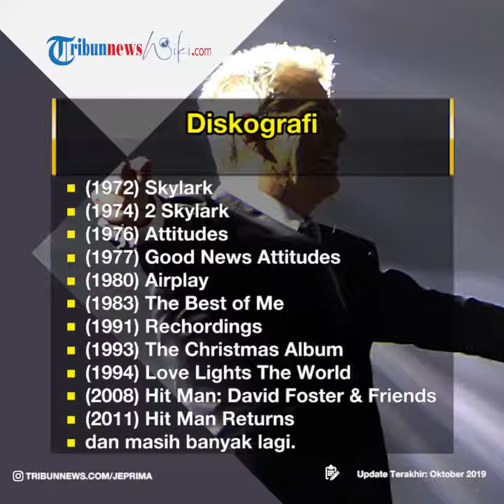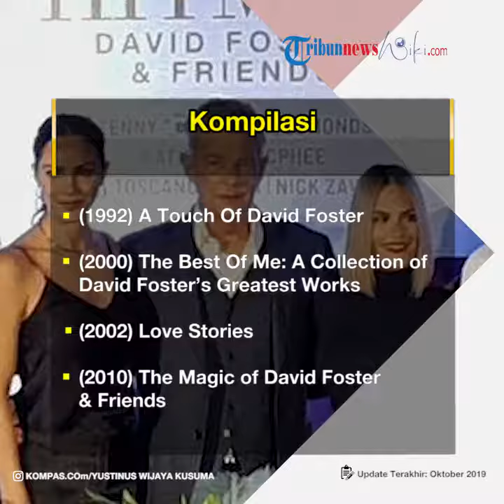Profil David Foster - Musisi, Produser Rekaman, Penyanyi, dan Pengarang Lagu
TRIBUN-VIDEO.COM - David Foster adalah seorang musisi, produser rekaman, komponis, penyanyi, pengarang lagu, dan pengaransemen asal Kanada.

Memiliki nama David Walter Foster, namun lebih dikenal sebagai David Foster.